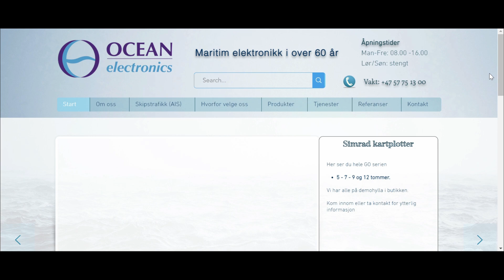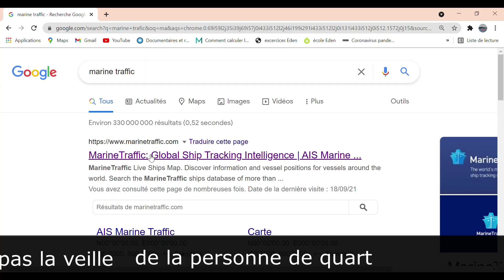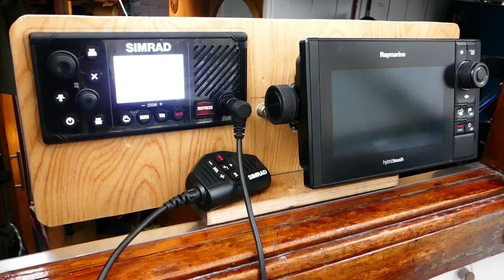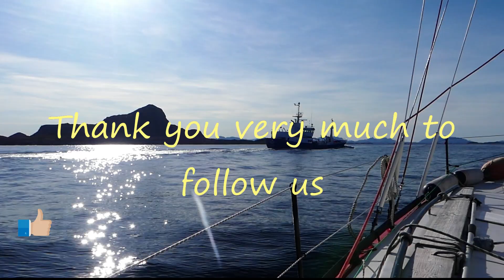106 -Installation d'une radio VHF ASN-AIS EMETTEUR RECEPTEUR [⛵Voilier La Désirade] en Norvège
Ca y'est !! Vous pouvez enfin nous suivre à la "trace".
Nous sommes accueillis par le magasin Ocean electronic à Florø. Ils nous conseillent une  radio Simrad RS 40-B en émetteur récepteur AIS. Ce système nécessite 2 antennes, une pour la réception VHF radio et l'autre pour les canaux spéciaux pour l'émission AIS.
Grâce à un câble spécial, nous pouvons connecté la radio VHF AIS avec notre GPS traceur RAYMARINE.

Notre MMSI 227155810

📌Qu'est-ce-que L'AIS?
Voir et être vu avec l'AIS intégré
La radio RS40-B inclut un émetteur-récepteur AIS de classe B, qui reçoit non seulement les cibles AIS, mais transmet également la position de votre bateau aux navires environnants équipés de l'AIS. Cela permet aux autres marins de repérer votre bateau, quelles que soient les conditions, de jour comme de nuit. Un récepteur AIS intégré surveille la position des bateaux dotés de l'AIS qui naviguent à proximité, vous permettant de prévenir les collisions dans les voies navigables et les ports très fréquentés. Les informations AIS peuvent être consultées sur l'écran intégré de la radio ou superposées sur votre écran radar ou de carte par le biais d'un écran multifonction compatible.

(Septembre 2021)

QUI SOMMES-NOUS?

Nous vivons et voyageons en voilier depuis 2010. Dès que l’endroit répond à nos attentes, nous nous y arrêtons. Nous visitons les alentours, rencontrons des gens, entretenons et modifions La Désirade et en profitons pour remplir la caisse de bord. Ces escales longues de quelques mois permettent à Eden d’être rattacher à une école locale sans arrêter l’école à bord.

La connexion WIFI est parfois difficile, pour voir notre antenne suivez ce lien ci-dessous

(Septembre 2021)

QUI SOMMES-NOUS?